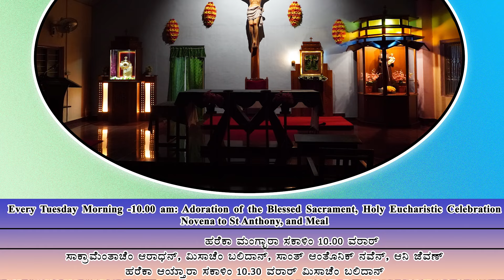St Antony's Shrine, Kerekatte | Holy Mass & Novena Prayer | 27-2-24 | Jesus and Teaching Authority